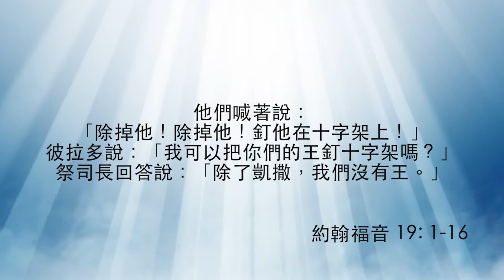十字架下的十個人－第4集《每日與主同行》（粵語）262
你憑甚麼傳福音？是金錢嗎？是權勢嗎？本集一同來思考誰有權出去傳主的道。
講員：黎家翹牧師
影片來源：和諧頻道